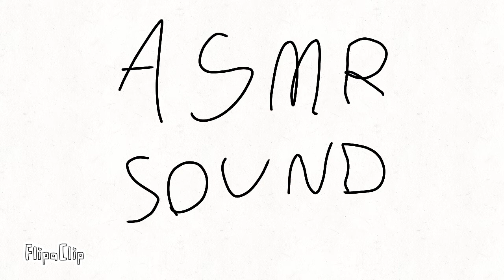asmr sound effect